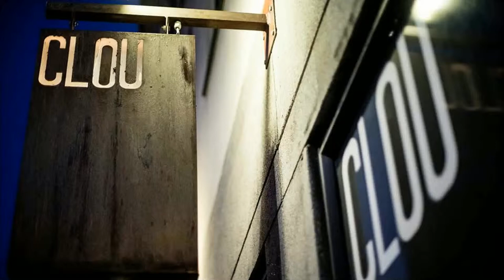CLOU - DENMARK, KØBENHAVN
CLOU seats 12-20 guests only for a formidable 16 servings set menu paired with cult wines par excellence in taking the allround experience up to the next level.

The restaurants location was moved in the fall of 2017 from Borgergade in inner Copenhagen to the bohemian part of East Copenhagen, Øster Farimagsgade, now much more intimate. The reason; Chef Jonathan K. Berntsen and his comrade and assistant head chef Martin G. Sørensen wants to serve all tables themselves, making sure their guests get exactly the experience they deserve.

Address: Øster Farimagsgade 8, 2100 København, Denmark

Copyright credit info Photos by: Thomas Nielsen

Local Traveller
By Willo’s Worlds